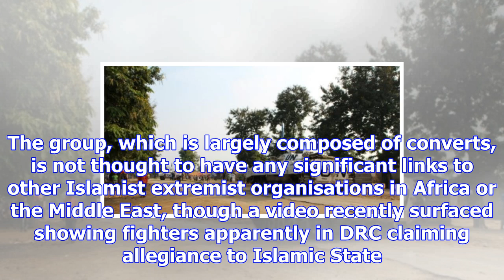Islamist attack kills at least 15 un peacekeepers and five soldiers in drc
Heavily armed militants have killed at least 15 peacekeepers and five soldiers in the Democratic Rep...